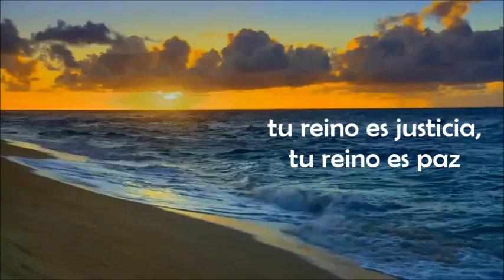0055 Tu reino es vida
El reino de Dios es justicia, paz y gozo en el Espíritu Santo Romanos 14:17